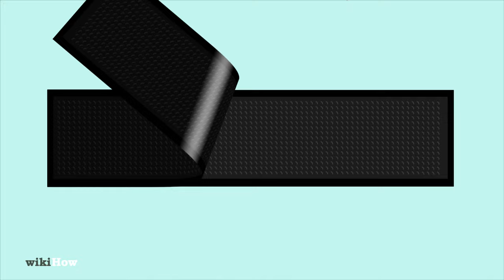How to Make Velcro Stick Again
Learn how to make velcro stick again with this guide from wikiHow